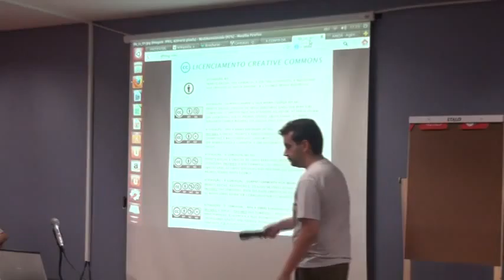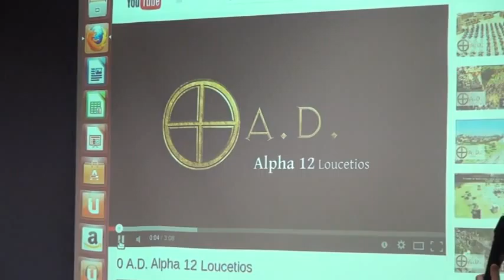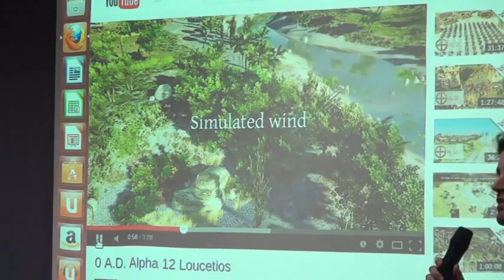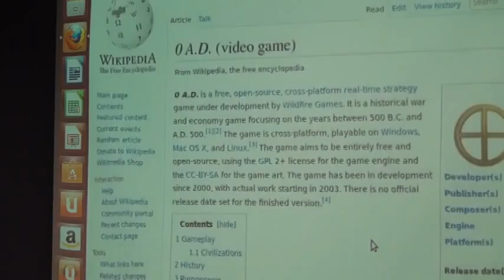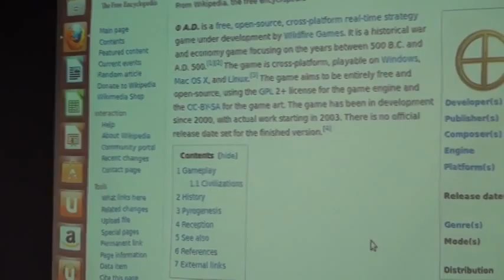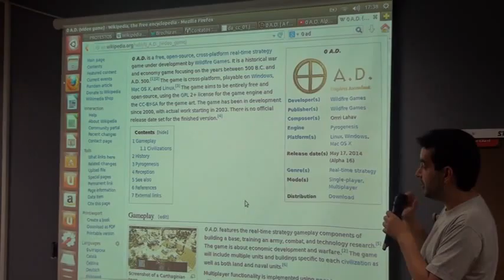08 aula d 02 720